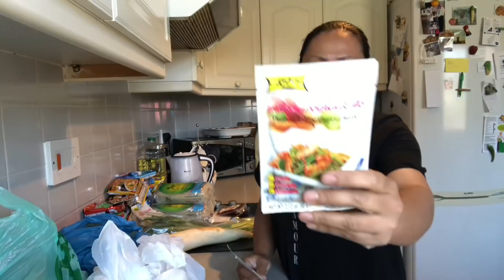เข้าเมืองได้อะไรมาบ้าง?ซื้อท้องปลาแซนม่อนมาเยอะ จะเอามาทำเมนูโปรดที่อยากทาน